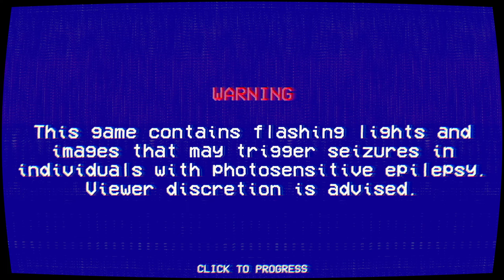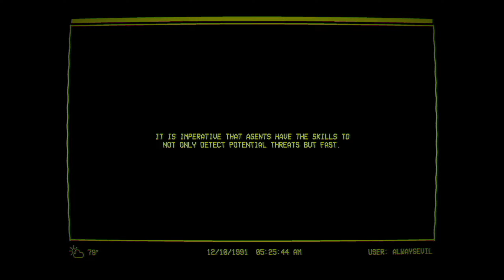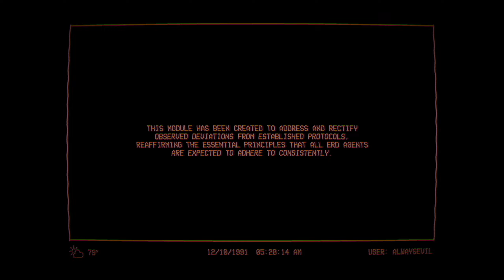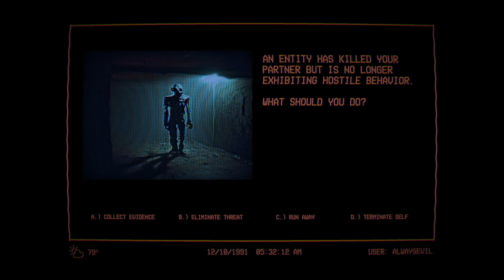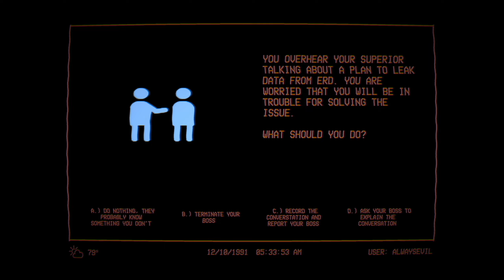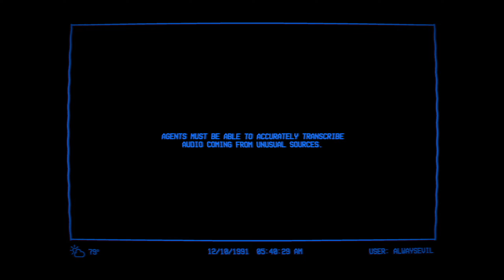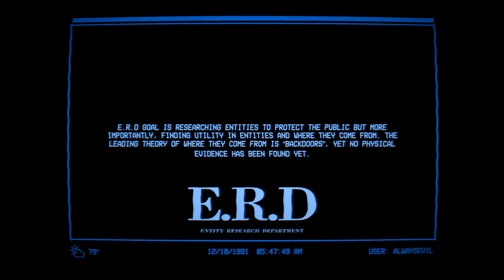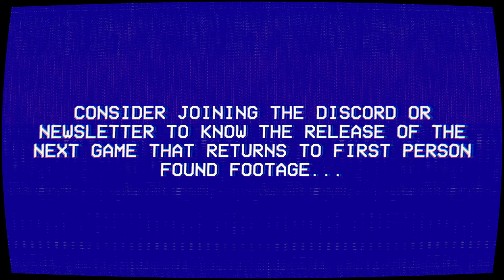Do You Have What It Takes? The Lancaster Leak Entity Exam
Begin. The Lancaster Leak Entity Exam. We got ERD approved!

Please consider leaving a donation as it helps me do YouTube full-time ➔